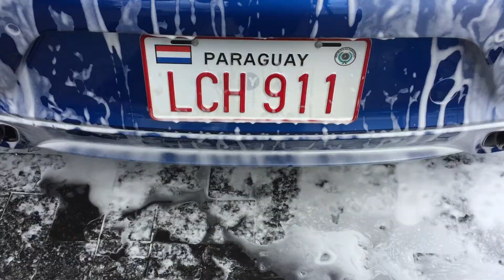F-Type jogando de lado, 911 Turbo S paraguaio e R8 V10 Plus zero bala - Dream Route Dia 01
Primeiro dia do Dream Route! Evento que passou por Florianópolis entre os dias 23 e 25 de novembro de 2017!

Amanhã postaremos o vídeo do segundo dia de evento aqui no canal!

Só assim saberemos com tranquilidade que vale o tempo investido! Obrigado!

• Foto da capa por Lucas Cherubini

• I Don't Care - Hip Hop Instrumental por J-Dan Productions

Logo do Floripa On Cars desenvolvida por Voodoo Agência
Filmado com: iPhone 6
Editado com Adobe Premiere Pro CC 2018